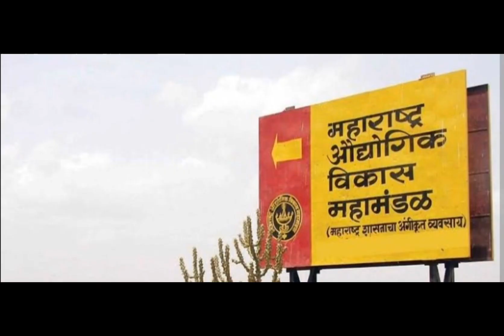M.I.D.C. Full form & details Maharashtra Indrustial Development corporations